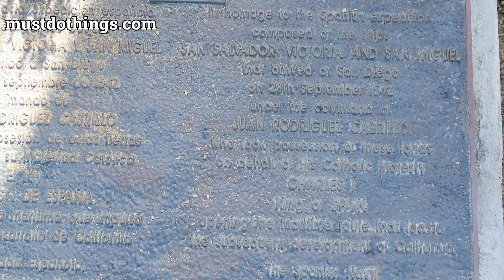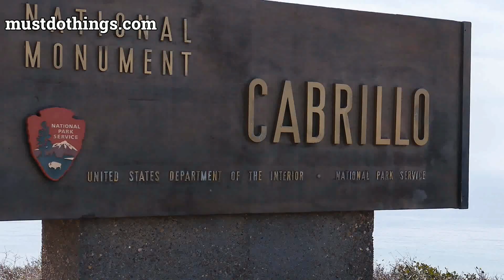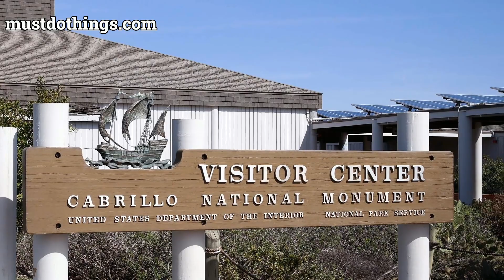Cabrillo National Monument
Discover the breathtaking beauty of Cabrillo National Monument, a historic site that offers panoramic views of San Diego's coastline and a deep dive into early explorer history. Explore the iconic Old Point Loma Lighthouse, tide pools, and scenic hiking trails in this must-visit national treasure. Join us for an unforgettable journey through nature's wonders and America's past at Cabrillo National Monument.